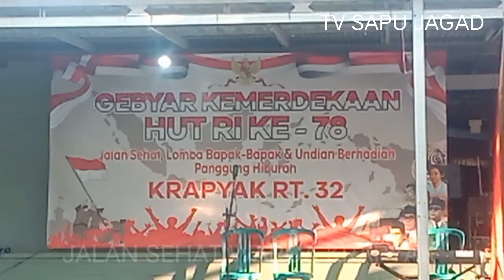PERAYAAN KEMERDEKAAN RI KE 78 WARGA KRAPYAK JALAN SEHAT DENGAN JUTAAN DOOR PRIZE